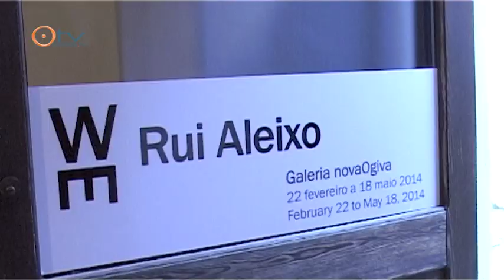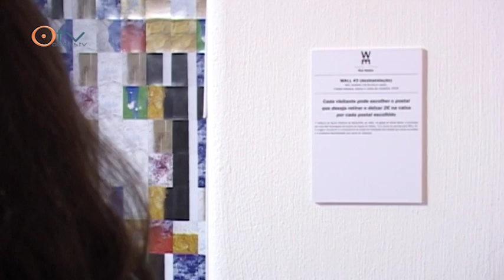Projeto WE, de Rui Aleixo - inauguração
Projeto WE, de Rui Aleixo, inauguração da exposição na Galeria novaOgiva - Óbidos, no dia 22 de fevereiro de 2014. WE é um projeto criado de raiz para Óbidos, em Óbidos e com Óbidos, no qual o artista quer tratar exclusivamente temas e materiais que tenham a ver com a zona Oeste em geral, com a vila e os seus habitantes em particular.